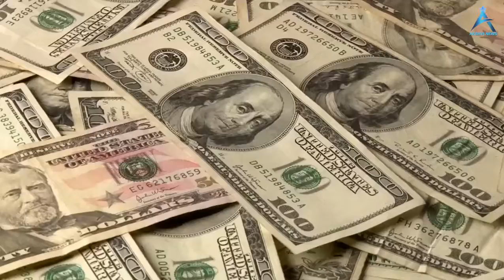कैसा कपड़ा पहन कर चली गई बॉलीवुड की हीरोइने Cannes फेस्टिवल में || India At Cannes Film Festival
Akshvi News

The Palais des Festivals et des Congrès is a convention centre in Cannes, France, the venue for the Cannes Film Festival, the Cannes Lions International Festival of Creativity and the NRJ Music Award. The building opened in 1982.

cannes 2022
cannes film festival 2022 red carpet
cannes
india at cannes festival
cannes 2022 red carpet
deepika padukone cannes 2022
cannes film festival 2022
deepika padukone
cannes 2022 deepika padukone
cannes india
कान फिल्म फेस्टिवल
कान्स फिल्म फेस्टिवल
aishwarya rai